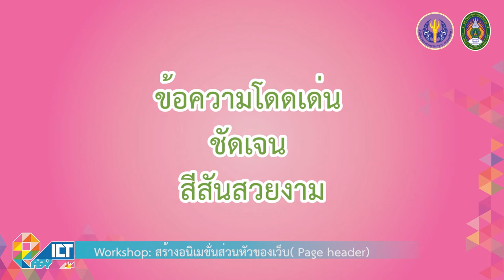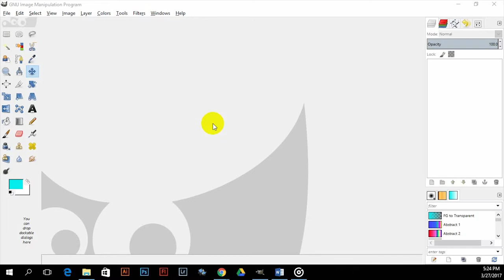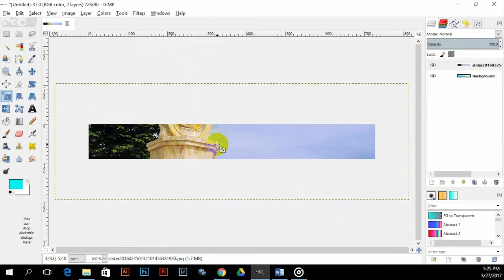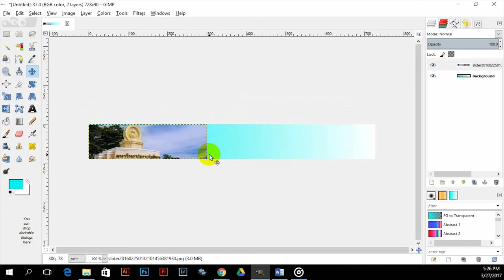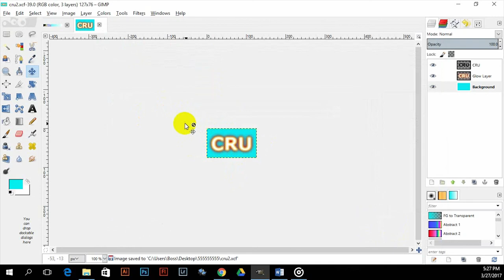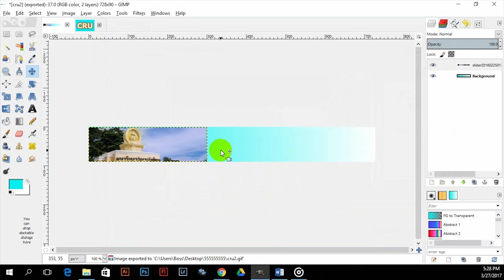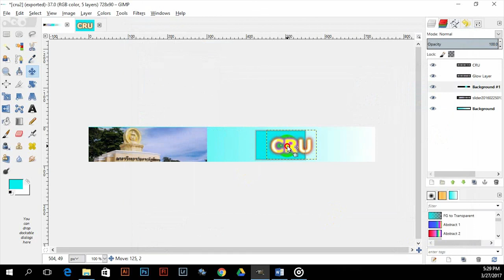Workshop : สร้างอนิเมชั่นส่วนหัวของเว็บ